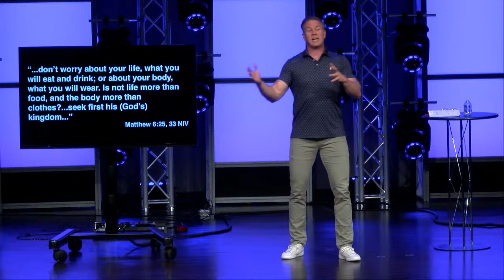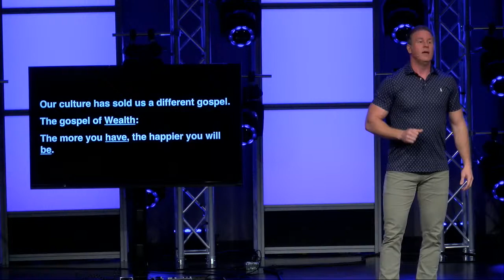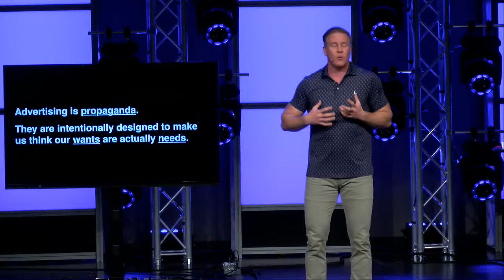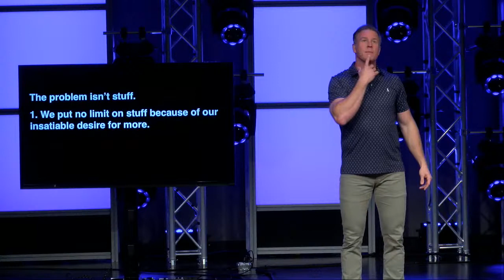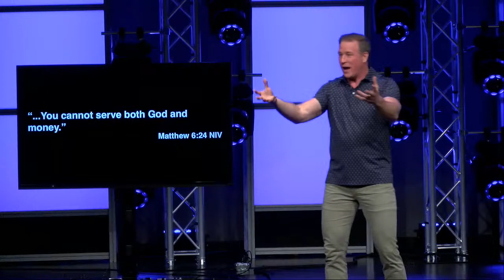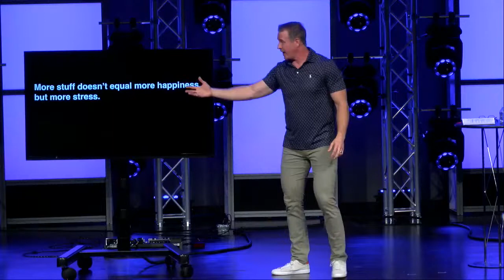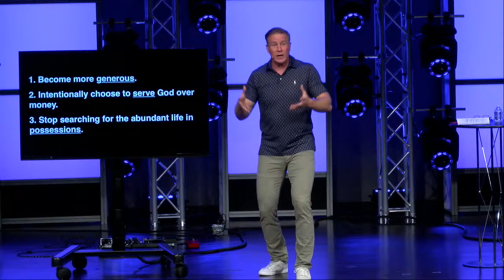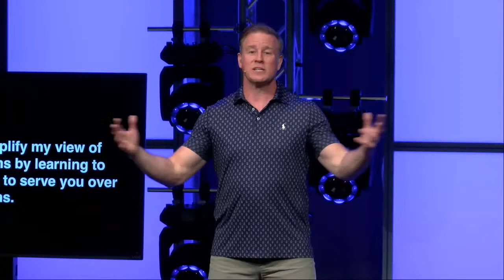SIMPLIFY - WEEK 8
Join in live to our June 21, 2020 10:00 a.m. Sunday Experience.